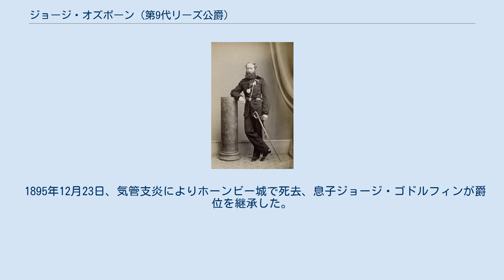ジョージ・オズボーン (第9代リーズ公爵)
1865年ごろの肖像写真 第9代リーズ公爵ジョージ・ゴドルフィン・オズボーン（英語: George Godolphin Osborne, 9th Duke of Leeds、1828年8月11日 – 1896年10月26日）は、イングランド貴族。
1859年から1872年までカーマーゼン侯爵の儀礼称号を使用した。
 第8代リーズ公爵ジョージ・ゴドルフィン・オズボーンとハリエット・エマ・アランデル・ステュアート（Harriet Emma Arundel Stewart、1800年ごろ – 1852年10月28日、初代グランヴィル伯爵グランヴィル・ルーソン＝ゴアとベスバラ伯爵夫人ヘンリエッタ・ポンソンビーの庶出の娘）の息子として、1828年8月11日にパリで生まれた。
 1861年1月16日にフランシス・ジョージアナ・ピット＝リヴァーズ（Frances Georgiana Pitt-Rivers、1836年12月26日 – 1896年10月26日、第4代リヴァーズ男爵ジョージ・ピット＝リヴァーズの娘）と結婚、4男5女をもうけた。
 1872年8月8日に父が死去すると、リーズ公爵位を継承した。
貴族院では保守党に所属した。
 1895年12月23日、気管支炎によりホーンビー城で死去、息子ジョージ・ゴドルフィンが爵位を継承した。